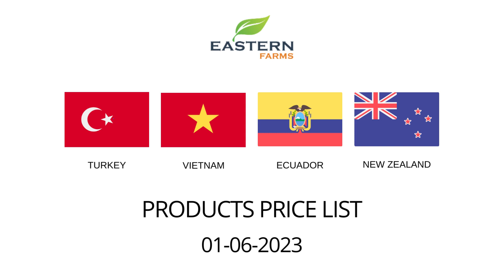TURKEY | VIETNAM | ECUADOR | NEW ZEALAND | AL AWEER MARKET DUBAI PRICE 01-06-2023